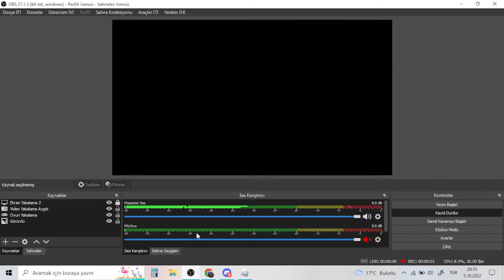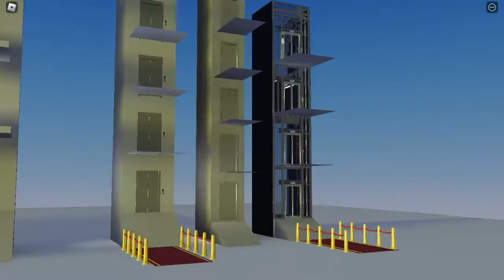ASANSÖR OYUNUMUZUN TANITIMI ! *Geri döndüm *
Merhaba arkadaşlar ben Hasan bugün video çektik !

Geri döndüm !